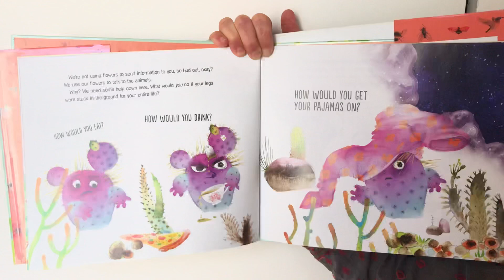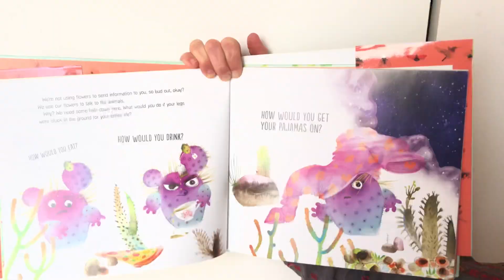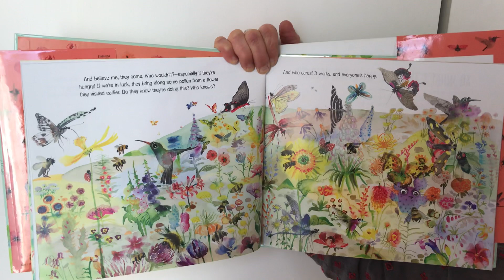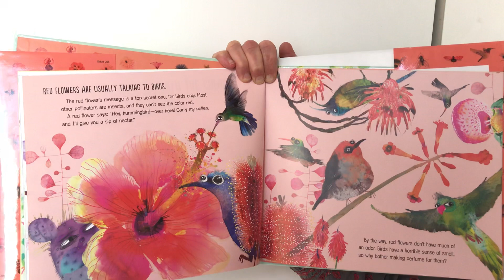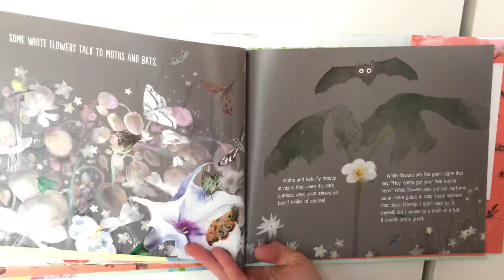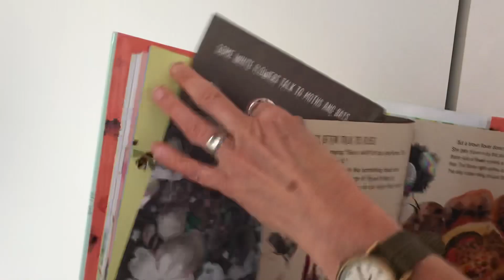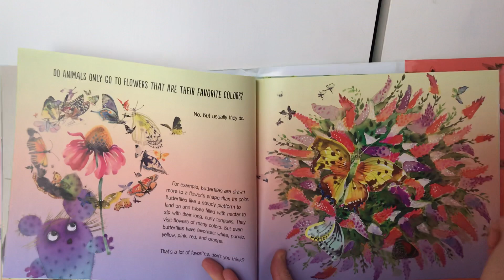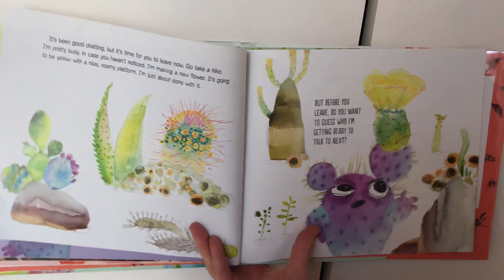Flower Talk: How Plants Use Color to Communicate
Read-Aloud by Sara Levine. Illustrations by Masha D’yans